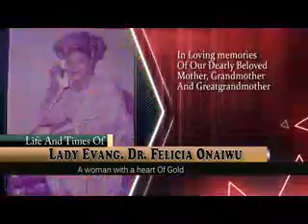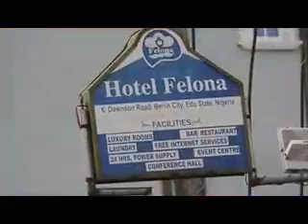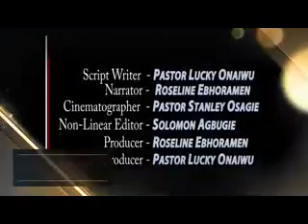A Documentary Of The Woman Lady Evang Dr Felicia Onaiwu